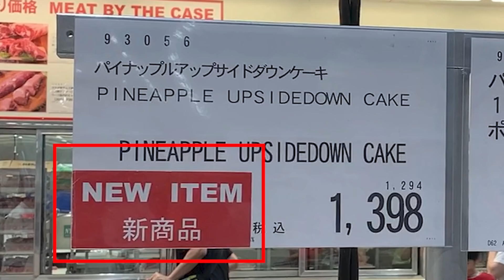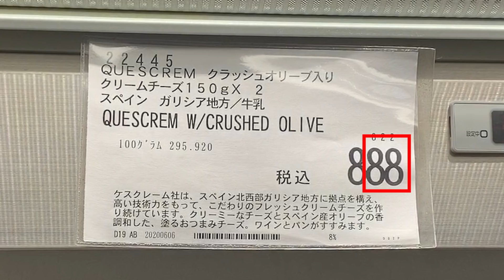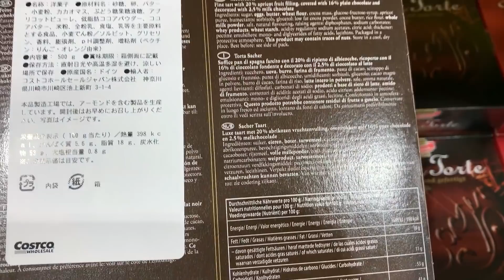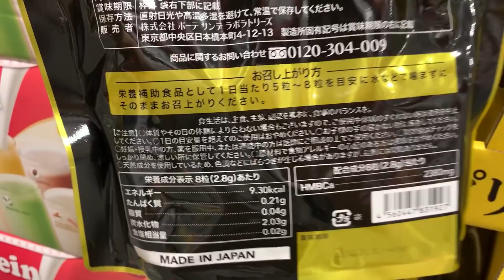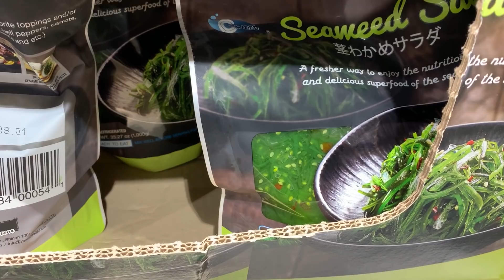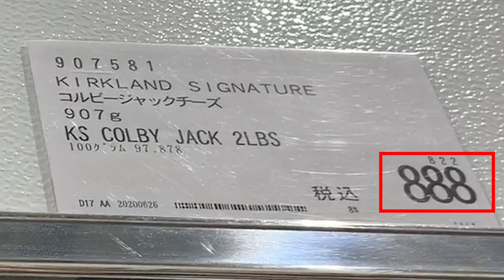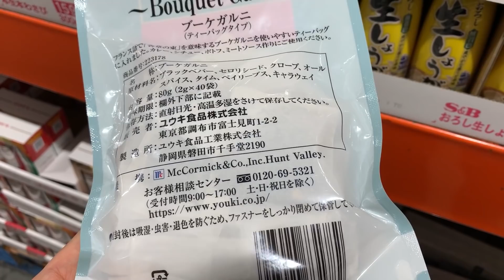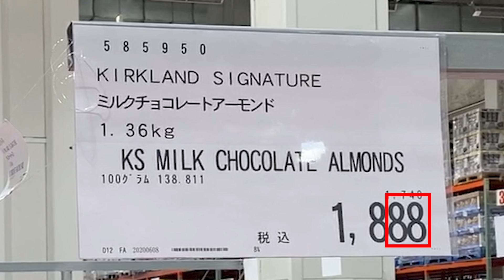【コストコセール情報】7月2週目-前編 食品 パン 果物 肉 生活用品 お菓子 ヘルシー おすすめ 最新 アマゾン スターバックス 価格比較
みんなでコストコ情報共有しましょう！
LINEのオープンチャットリンク住所

是非お得にショッピングできますように！

+ : 入荷未定
*：在庫限り
66：店舗限定割引
77：値下げ商品
88：特別割引

Song : Keys of Moon Music - The Success_Corporate Music